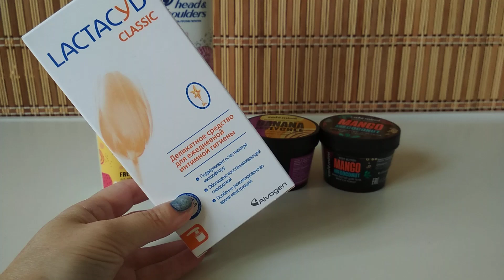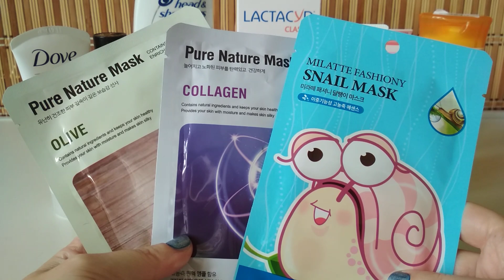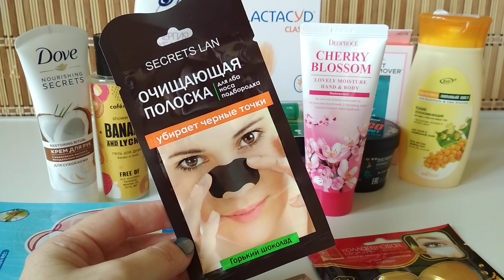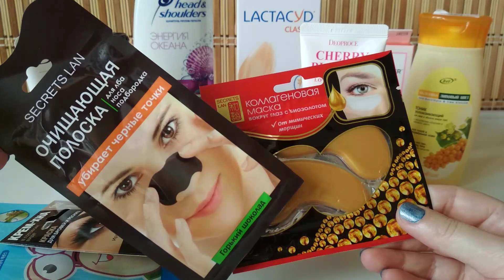Покупки БЮДЖЕТНОЙ УХОДОВОЙ КОСМЕТИКИ в ОКТЯБРЕ